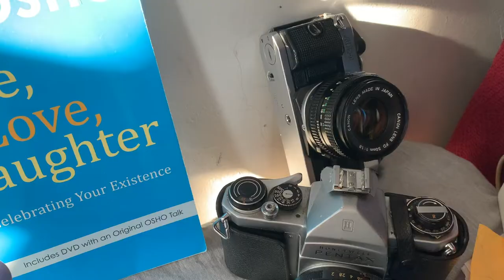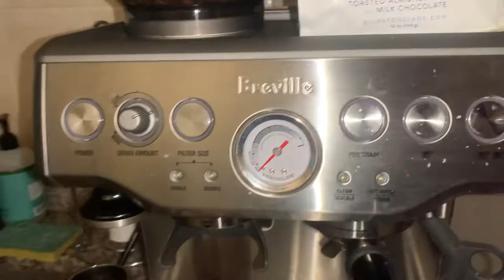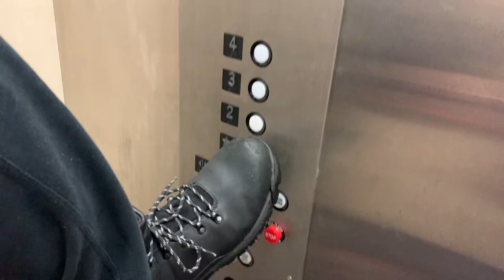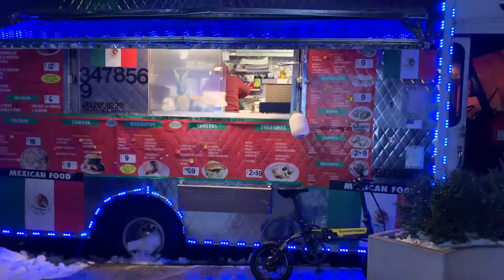VLOG #3 - PHOTOSHOOT DAY W/ DAHEE 📸❄️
Today I did a photoshoot, got some coffee as usual. Then I headed home where  I got some hot cocoa, and finally to end the day i played uno with some friends!